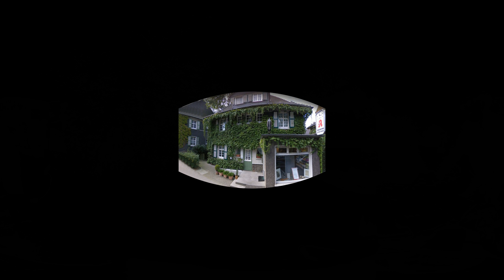48 km Ruhr mal im Rundkurs mit RS1 und Grugaradweg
das wichtigste vorab, in diesem Video wird Musik verwendet.

Tourenkurzinfos:Diese schöne Tour haben wir am 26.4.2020 geradelt. Sie sartet in Essen-Kupferdreh am Baldeney-See. Dort kann man auch ein stück mit der Hespertalbahn fahren Allerdings nur Museumsbahnbetrieb. Es ging in Richtung Mülheim über Essen-Werden und Essen-Kettwig immer direkt auf dem Leinpfad entlang. In Mülheim vorbei am Schloss Broich und dann auf den RS1. Bei Essen-Frohnhausen bogen wir ab auf den "Grugaradweg" auch eine ehemalige Bahntrasse. Bis runter wieder an die Ruhr. Dort ein paar km wieder Ruhrabwärts bis zum Ausgangspunkt.Wünsche wie immer viel Spaß beim Nachradeln.VG v. Fahrradkanal